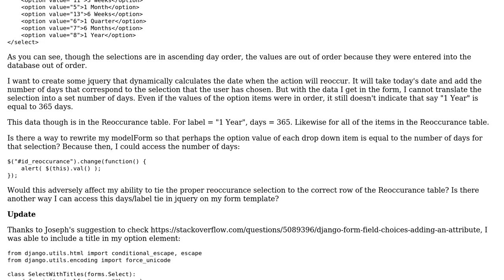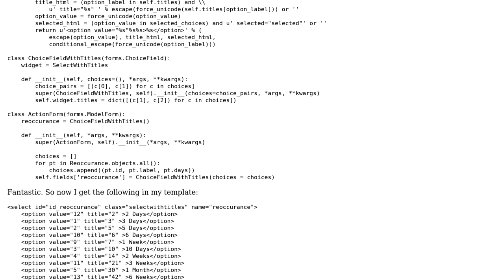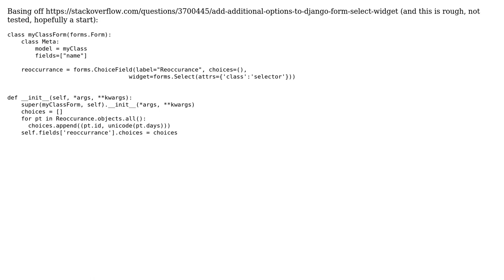Get additional data into django form dropdown selection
With thanks & praise to God, and with thanks to the many people who have made this project possible! You are responsible for your own actions.